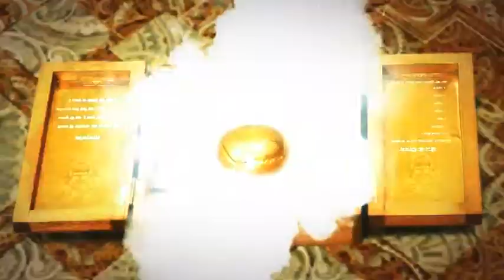mayalok TV Serial Promo